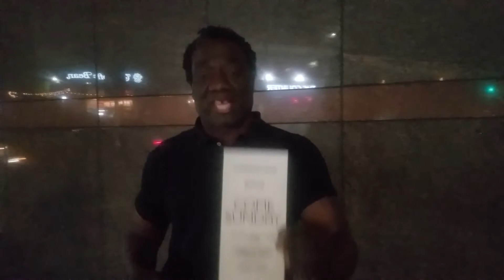COME SUNDAY CARLTON PEARSON NETFLIX MOVIE PREMIERE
Living My Best Life! If You Breathing You Achieving! Best Believing! *B.*I.*B.*L.*E. *Bodybuilding*Is*Blessing*Lives*Everyday
Gloryyyy👏 GloryHallelujah GOD BLESS